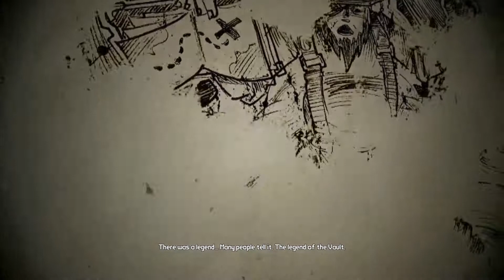Borderlands - Intro Cinematic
Borderlands: Game of The Year Edition (GOTY)
Intro Cinematic

GPU: EVGA nVidia GTX 560 FTW